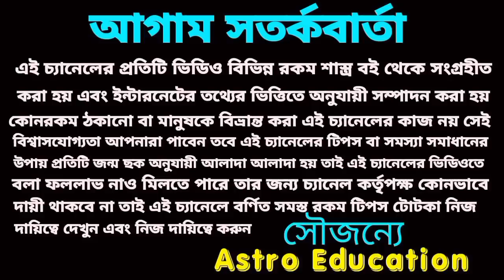12 বছর পর 4 রাশি একচেটিয়া রাজত্ব করবে!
12 বছর পর 4 রাশি  একচেটিয়া রাজত্ব করবে!